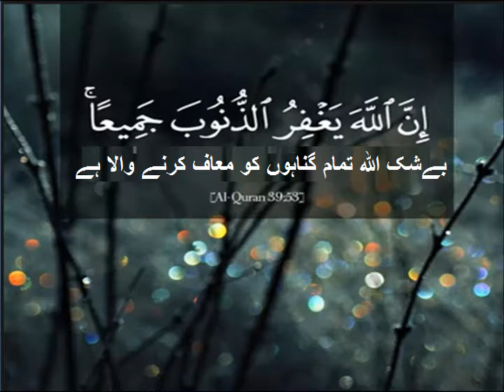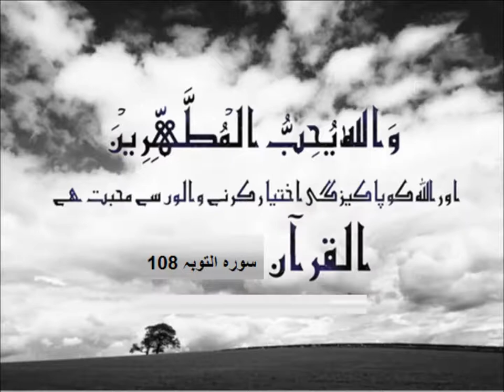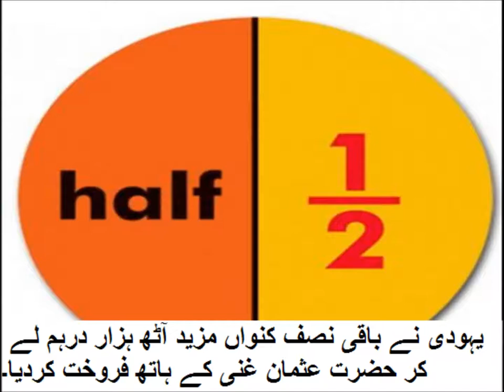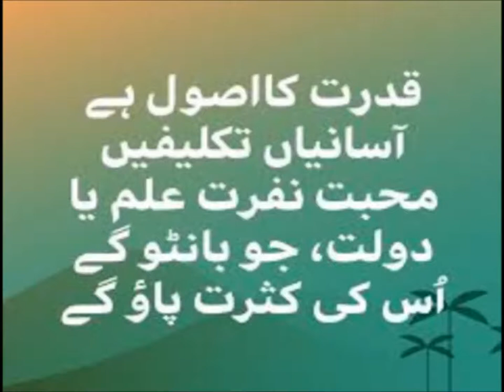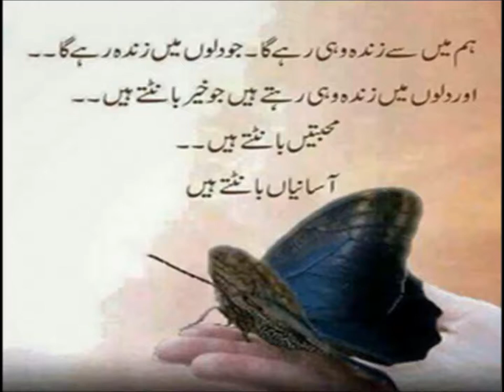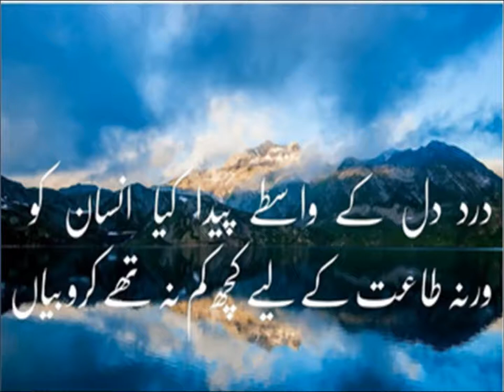Urdu Kahani/اردو کہانی خدمت خلق ایک عبادت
Class 5 Urdu sabaq 4.2, Urdu story Khidmat e Khalaq, خدمت خلق ایک عبادت، اردو سوال جواب